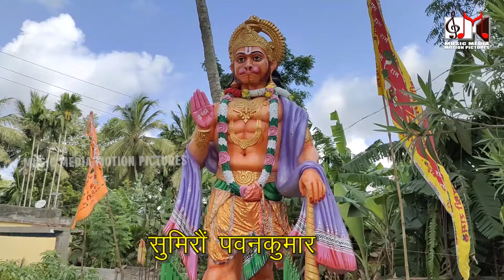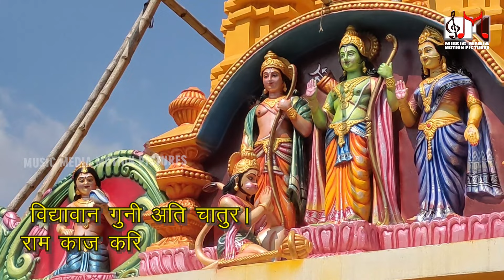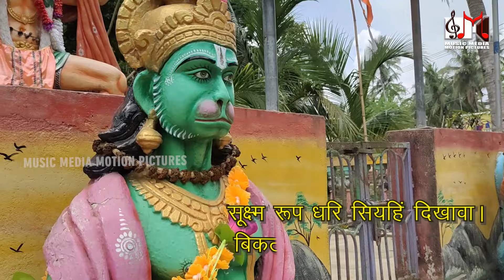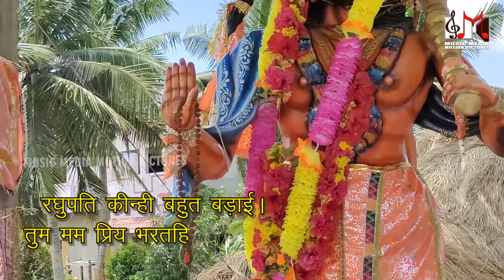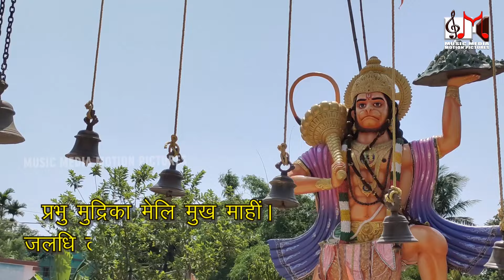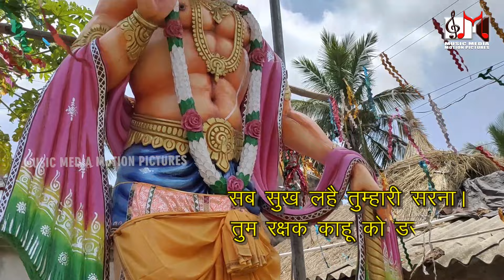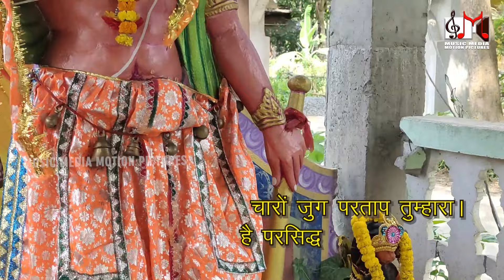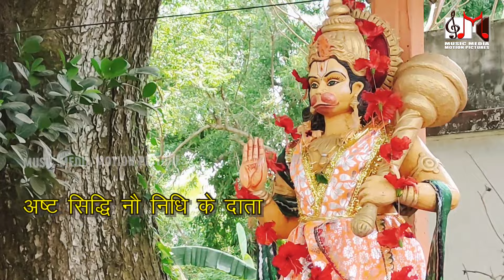Shree Hanuman Chalisa with Lyrics (With 108 Statues) || Singer : Ranjan Gaan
Song : Shree Hanuman Chalisa with Lyrics (with 108 Statues)
Singer : Ranjan Gaan
Audio Producer : Ranjan Gaan, DHARUVTARA CREATIONS
Video Producer : Abhimanyu Samal, Music Media Motion Pictures